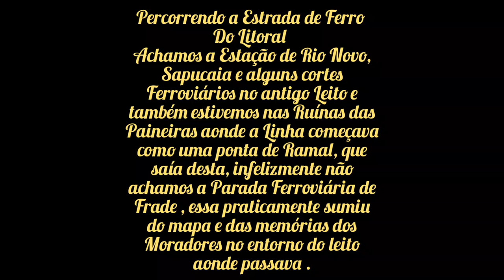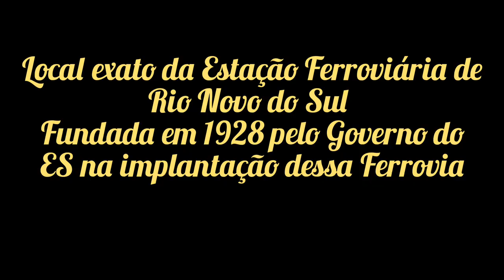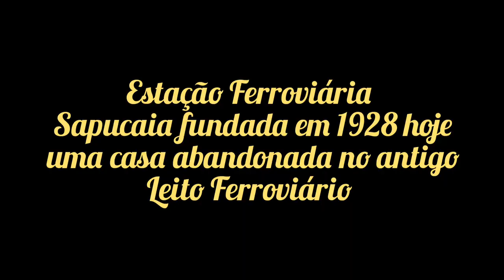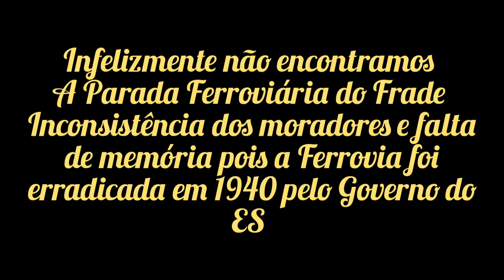Estrada de Ferro do Litoral Incursão nela.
Necessitando a producção do sul do Estado, que
representa 80% da producção total, de um escoamento
rápido para o porto de Victoria onde o governo está
invertendo grandes sommas na construcção do porto,
necessária se torna a construcção da E. F. do Littoral
que é um complemento daquellas obras.
É um melhoramento que não deve ser retardado.
Foi iniciada pelo governo do eminente Dr. Florentino
Ávidos.
No 2.° semestre do anno passado existiam dois
trechos em construcção, sendo o l.° em Rio Novo x Paineiras e o
2.° em Iconha x Jabaquara.
Era a ponta de uma pequena ferrovia, a E. F. do Litoral, que partia da estação de Paineiras, na E. F. Itapemirim. Era na verdade um pequeno ramal, que ia até uma Fazenda em Rio Novo do Sul, mais não chegava dentro de onde fica o Centro.